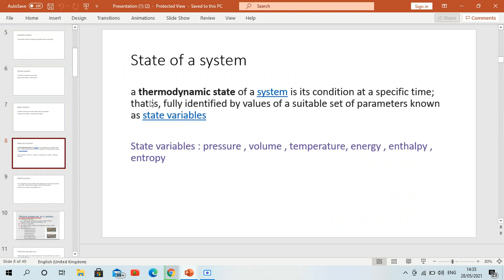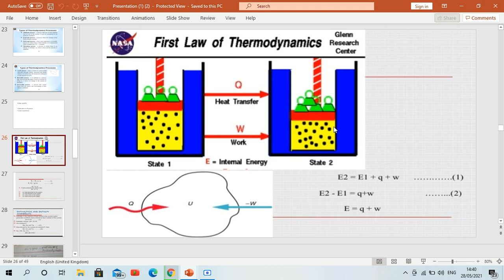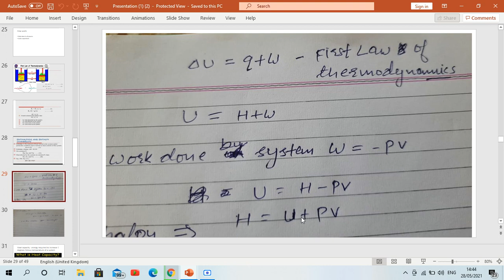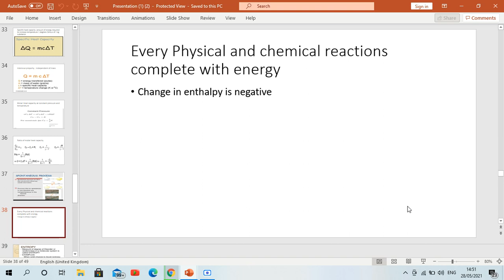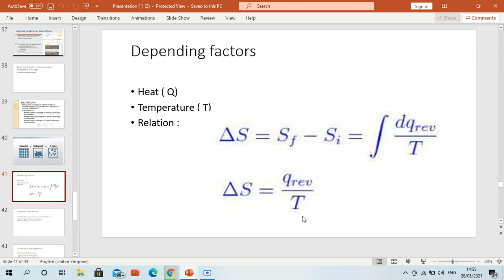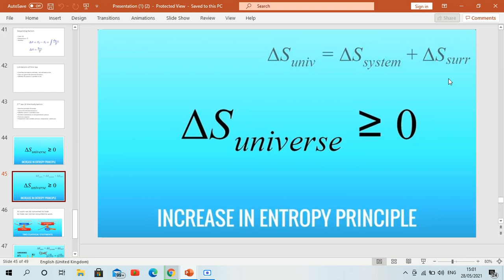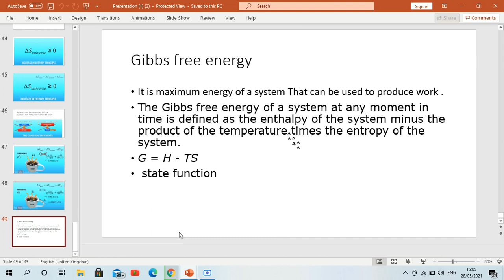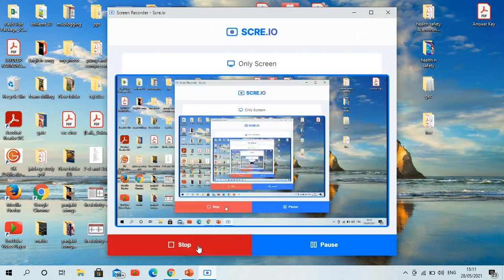themodynamic 2 & 3